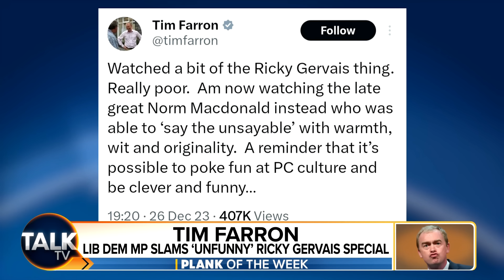Plank Of The Week with Mike Graham | 05-January-24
Watch Plank of The Week with Mike Graham, every Friday night at 7pm.

This week Mike Graham is joined by Kevin O'Sullivan, Alex Phillips, Renee Hoenderkamp and Steve N Allen.